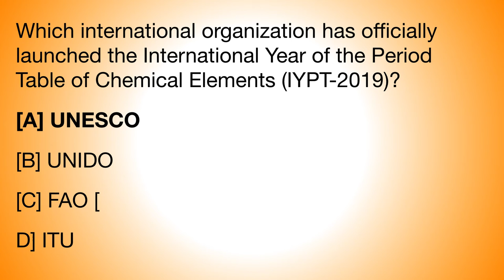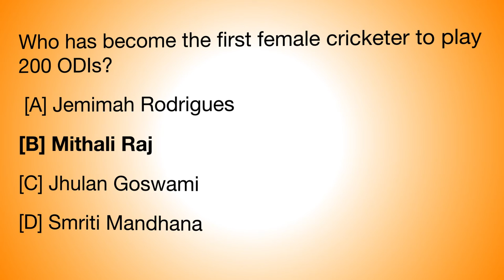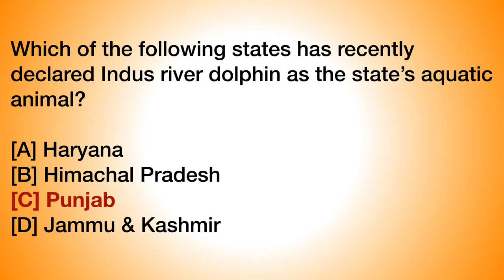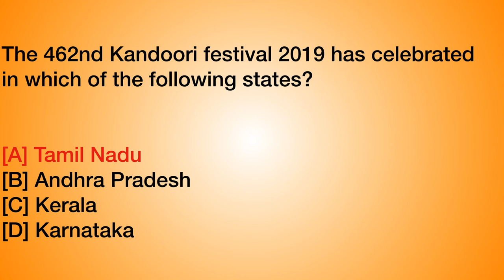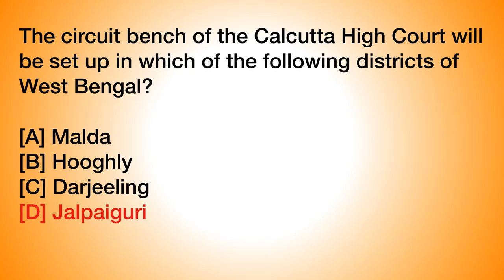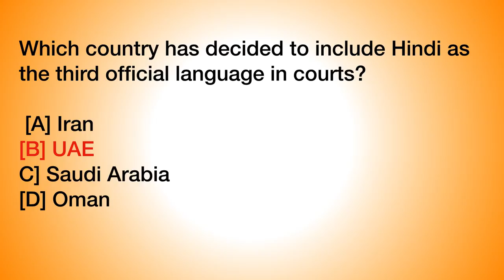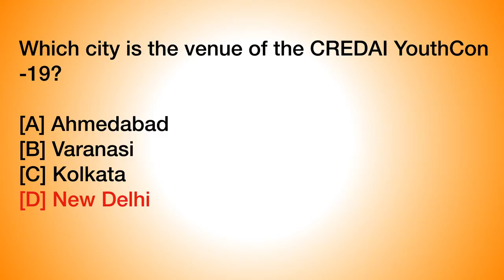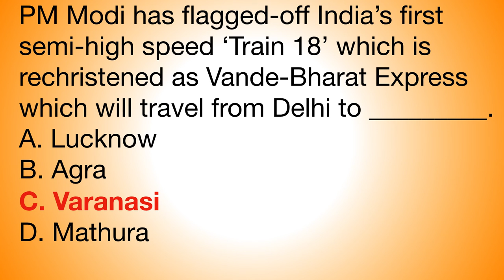TNPSC CURRENT AFFAIRS FEBRUARY ( 1- 15 ) in English